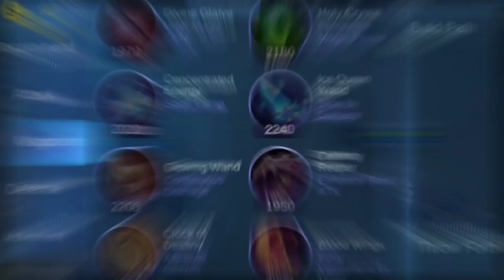FRANCO REVAMPED?! + NEW ITEM & NEW STARLIGHT BORDER! PATCH 1.5.88 - MLBB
In this video we arw gonna talk about the patch 1.5.88 in the Advance Server!

Franco Revamped ?!?! or NO? 🔥

Music Used 🎵

Intro music
Oblivion - the Fat Rat
NCS Cartoon - Don't be a stranger